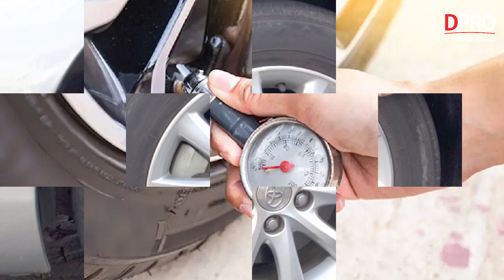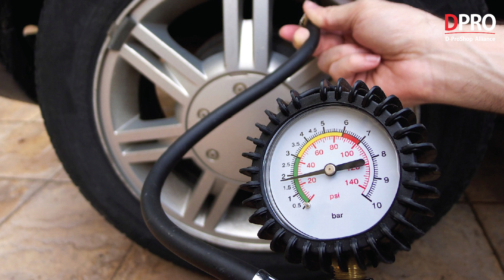5 bộ phận dễ hỏng hóc nhất trên ô tô mà tài xế không được phép 'làm ngơ'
5 bộ phận dễ hỏng hóc nhất trên ô tô mà tài xế không được phép 'làm ngơ'

Các bộ phận trên ô tô có tuổi thọ lên đến vài năm, nhưng cũng có một số bộ phận rất dễ bị hư hỏng nếu các bác tài không để ý hay chăm sóc đúng cách.

Có thể bạn chưa biết, trong sách hướng dẫn của các nhà sản xuất ô tô đã ghi đầy đủ các bộ phận và linh kiện có mốc thời gian để bảo trì cụ thể hay thay mới. Mặc dù vậy, có một số chi tiết trên xe rất dễ bị hỏng hóc do yếu tố vật lý hay thời tiết, chủ xe cần có cách chăm sóc và bảo dưỡng các bộ phận này kỹ hơn để không mất quá nhiều tiền vào chi phí sửa chữa cũng như bảo đảm an toàn.

- Lốp và la-zăng
- Đèn ô tô
- Cần gạt nước
- Gioăng kính cửa sổ
- Sơn vỏ ô tô

Trên đây là những bộ phận dễ hỏng nhất trên xe ô tô. Bạn phải thực sự để ý và quan tâm chăm sóc đến chúng thường xuyên.

Địa chỉ Workshop :
Workshop 1 : 590 Lạc Long Quân – Tây Hồ – Hà Nội
Workshop 2 : B04 06 An Phú Shop Villa – Dương Nội – Hà Đông – Hà Nội
Workshop 3 : 545 Tam Trinh - Hoàng Mai – Hà Nội